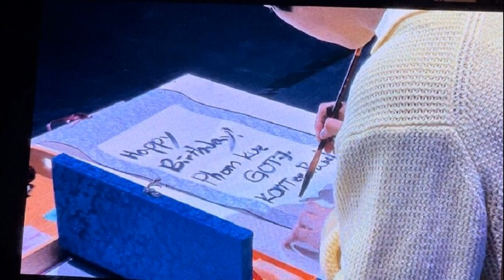เต้ย พงศกร แต้มบุญสูง! จินยอง GOT7 จับฉลากลักกี้แฟน เผยเคล็ดลับดวงดี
แต้มบุญสูงมาก! สำหรับพระเอกเลือดอากาเซ่ เต้ย พงศกร เมตตาริกานนท์ หลังเจ้าตัวมาร่วมชมงานแฟนคอน ‘2023 PARK JIN YOUNG FANCONCERT ‘RENDEZVOUS’ IN BANGKOK: Secret Meeting Between You ของไอดอล-นักแสดงหนุ่มเกาหลี จินยอง GOT7 หรือ พัคจินยอง ที่ ยูเนียนมอลล์ ซึ่งจัดขึ้นเป็นรอบที่2 เมื่อช่วงหัวค่ำที่ผ่านมา
ทั้งนี้ หนุ่มเต้ย กลายเป็นหนึ่งในผู้โชคดี 3 คนที่ จินยอง จับรายชื่อจากกล่องที่เปิดให้ผู้ที่มีวันเกิดในเดือนกุมภาพันธ์ได้เขียนข้อความลงบนแผ่นโพสต์อิต พร้อมระบุเลขที่นั่งและโซนของตนเอง เพื่อขึ้นมารับของขวัญสุดพิเศษเป็นข้อความที่ไอดอลหนุ่มเขียนด้วยลายมือของตัวเองบนเวที

งานนี้ทำเอาอากาเซ่ในฮอลล์เซอร์ไพรส์ไปตามกัน เมื่อ จินยอง จับสลากขึ้นมา ปรากฏว่าคนแรกไปตรงกับเลขที่นั่งของแฟนบอยคนหนึ่ง ซึ่งในตอนนั้นส่วนใหญ่ยังไม่มีใครทราบว่าเป็นใคร กระทั่งเมื่อผู้โชคดีทั้ง 3 คนเดินขึ้นเวที ดีเจนุ้ย ที่รับหน้าที่พิธีกรกรี๊ดเสียงหลงเมื่อรู้ว่าแฟนบอยคนดังกล่าวเป็นใครหลังดึงหน้ากากลงให้เห็นในช่วงเวลาสั้นๆ

ท่ามกลางเสียงกรี๊ดของอากาเซ่ในฮอลล์ที่ดังสนั่น เพราะเป็นที่รู้กันว่า หนุ่มเต้ย นั้นเป็นอากาเซ่ตัวจริงที่ซื้อบัตรทั้งงานแฟนมีต แฟนซายน์ และคอนเสิร์ตของสมาชิก GOT7 แทบทุกคนที่เดินทางมาเปิดการแสดงในประเทศไทย จนกลายเป็นขวัญใจของอากาเซ่ไทยเลยทีเดียว
โดย เต้ย ได้กล่าวบนเวทีว่า “ก่อนมาผมท่องนะโม 3 จบ แล้วก็บูชาพระพิฆเนศด้วย ไม่คิดว่าจะได้จริงๆ” ในขณะที่ จินยอง กล่าวชมดาราหนุ่มว่า “หล่อมากเลยครับ ผมเห็นหน้าตอนที่เอาแมสก์ลงแป๊บหนึ่ง” ซึ่งข้อความที่ หนุ่มเต้ย อยากให้ จินยอง เขียนให้คือ “Happy Birthday TPK Phom kue GOT7 kontee Pad (ผมคือ GOT7 คนที่8)
หลังจากที่เขียนเสร็จ จินยอง ได้มอบแผ่นข้อความดังกล่าวให้ หนุ่มเต้ย พร้อมกับสวมกอด ซึ่งดาราหนุ่มบอกว่าจะนำแผ่นข้อความที่ได้รับในวันนี้ไปติดที่หัวเตียงห้องนอน เรียกว่าเป็นโมเมนต์ที่น่ารักและน่าประทับใจ แถมน่าอิจฉาในแต้มบุญของหนุ่มเต้ยจริงๆ